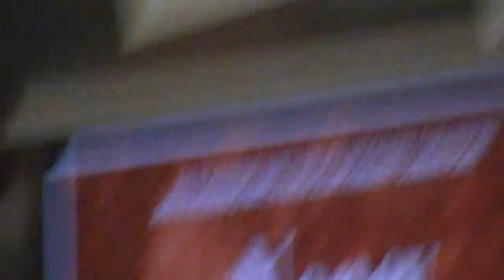Revolutionary Cuban Poet Nancy Morejón At People's Forum New York City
Nancy Morejón, “best known and most widely translated woman poet of revolutionary Cuba” reading her poetry in Spanish, then translated into  English, followed by a discussion about her work, life, and the political and revolutionary themes in her writing, and then a Q and A with the audience. May 11, 2024